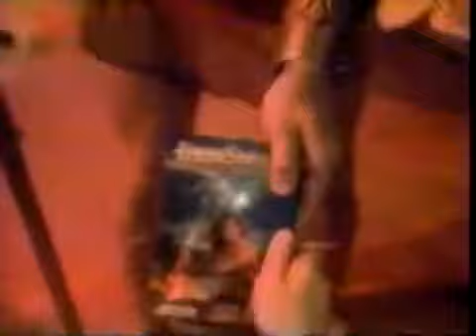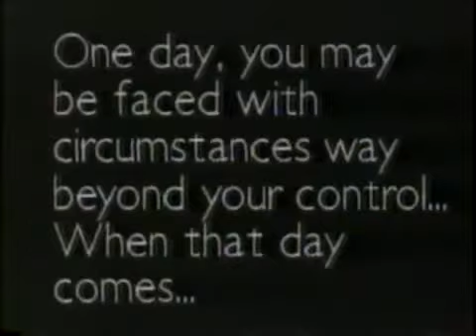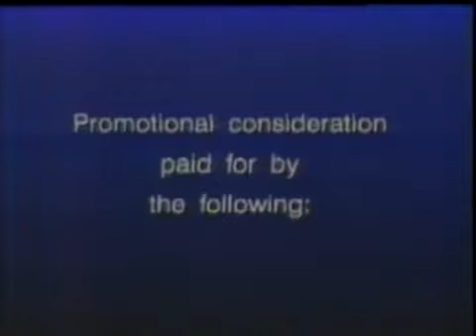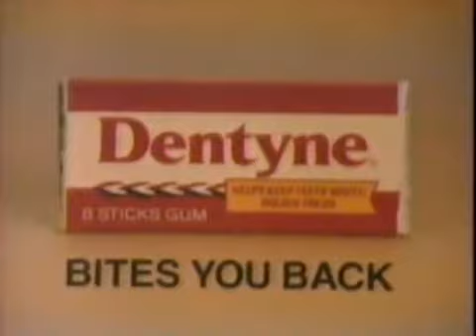NWA WorldWide 3/24/90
Hosted by Chris Cruise & Terry Funk
Sting interview
Doom: Butch Reed & Ron Simmons vs Robbie Idol & Bob Cook
Funk's Grill
US Champion Lex Luger vs Joe Cazana
Minnesota Wrecking Crew II with Ole Anderson vs Chris Powers & Paul Drake
Ric Flair interview
Beautiful Bobby Eaton vs Flyin' Brian Pillman